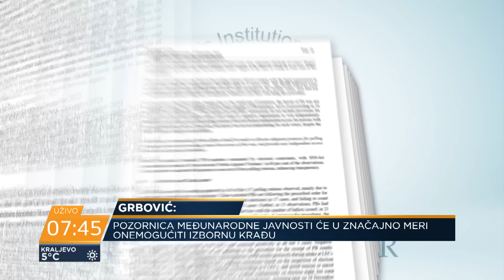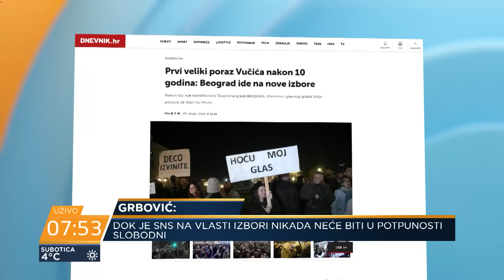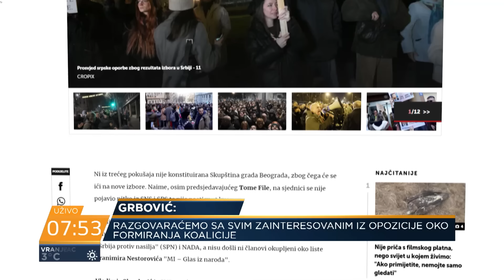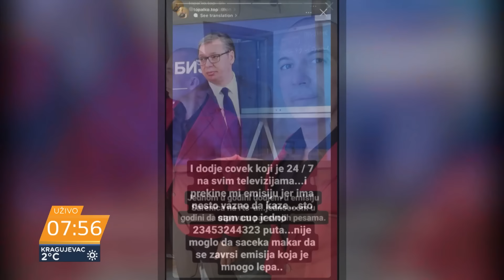Veliki broj SPS glasača neće glasati za Vučića i Šapića - Pavle Grbović